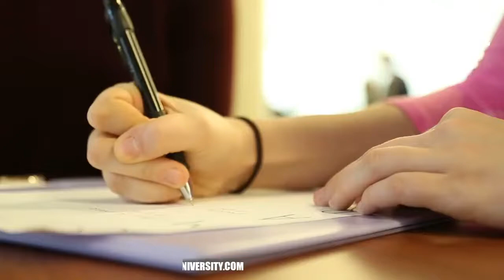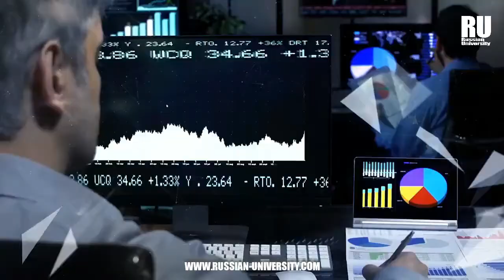HISTORIA DE LA LENGUA RUSA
La lengua rusa es una lengua eslávica cuyos orígenes se remontan a más de 1000 años atrás. El siglo VI dC vio la migración de los pueblos eslavos del territorio que hoy ocupa Polonia. ... Este lenguaje se conoce como el eslavo antiguo o antiguo eslavo eclesiástico (el idioma se utiliza en su forma escrita solamente).

universidades rusas, médicos en Rusia, universidades en Rusia, estudia medicina en Rusia, Medicina en Rusia, Estudios en Rusia, Las mejores universidades en Rusia, Rusia